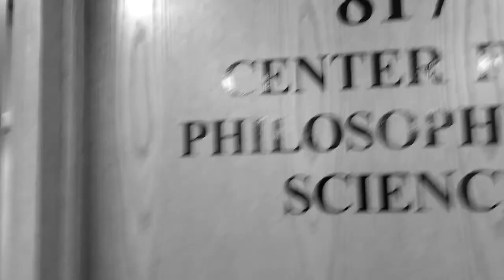5-Minute Fellows: Catherine Kendig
Visiting fellow Catherine Kendig from Michigan State tells us about her work on homology and synthetic biology.